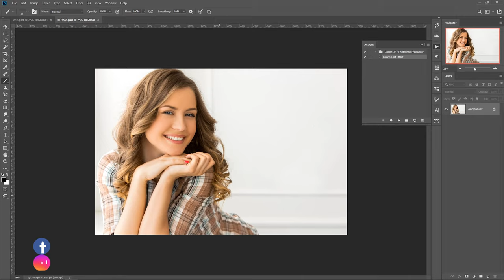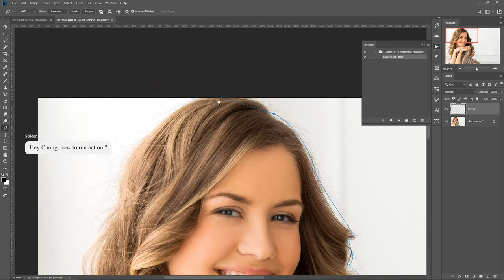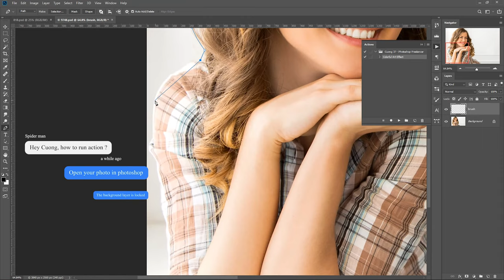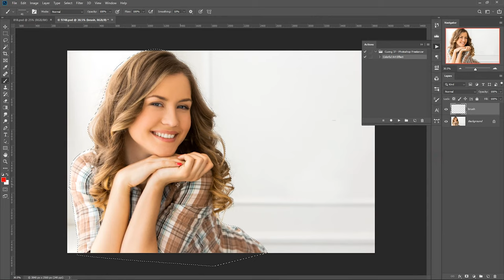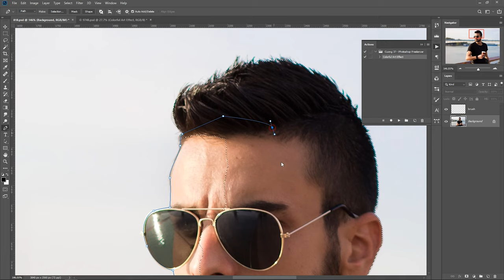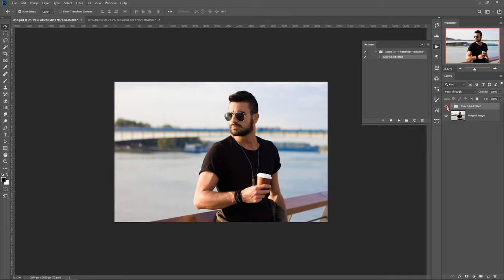Colorful Art Effect Action in Adobe Photoshop - Free Download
Colorful Art Effect Action
Do you want to appear in a renaissance royal oil painting, a blockbuster movie, a hit TV series, or in your favorite games?

Through my website you can do this quickly, an image will be created from your portrait. The result is, personalized portraits that look like a Royal Portrait, a superhero from the MARVEL and DC, an assassin in the game Assassin's Creed, a cowboy in the game Red Dead Redemption, etc.

The rules for creating such works of art are quite simple. All you need to do is take a nice portrait of yourself or the people you care about. Then just upload your photo, I will do the rest.